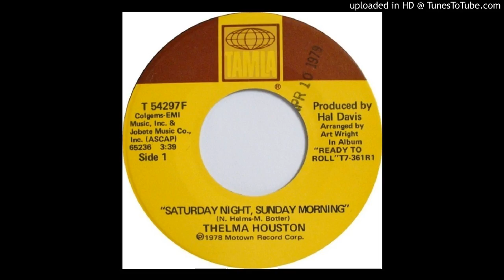Thelma Houston - Saturday Night Sunday Morning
You can download the song on any authorized website such as, iTunes, Amazon.com, etc. In fact, I purchased the song [Not a free download] because I support Music Makers and believe they should receive the credits & royalties they so rightly earned for their hard work in bringing pleasure into our lives. With the exception of the first photo, the other pictures that are used in this video do not belong to me.